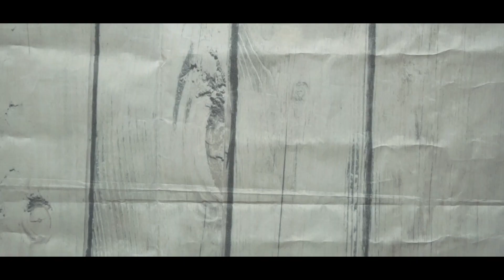anteprima battesimo Sofia 24 -10- 2021